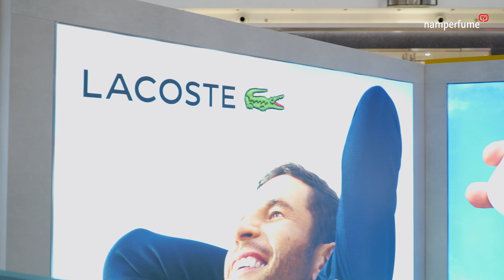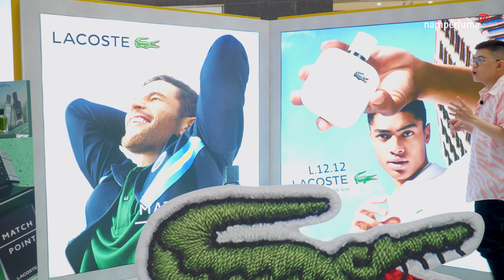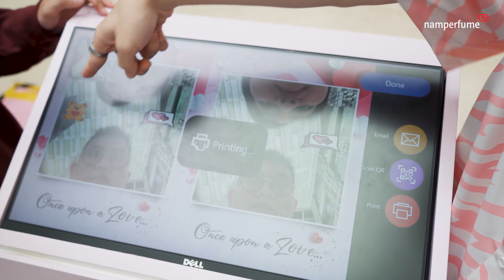Địa điểm bù đắp cho nàng nếu bạn lỡ quên Valentine | namperfume TV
Nếu ai lỡ hẹn không dẫn bạn gái mình đến sự kiện Once Upon A Love tại sảnh Atrium - Saigon Center vào ngày Valentine  thì cứ yên tâm, sự kiện này kéo dài đến hết ngày 22/02 nhé! . Ở đây sẽ có đến tận 6 thương hiệu đình đám từ Calvin Klein, Hugo Boss, cho đến Burberry, Marc Jacobs... với rất nhiều hoạt động làm và tặng quà nữa!